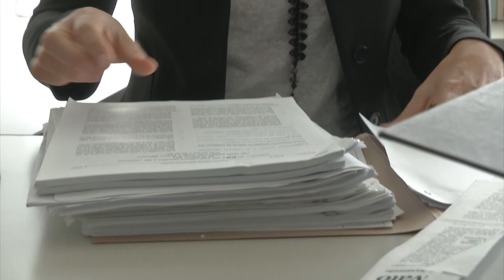Qui Europa 20-04-2020